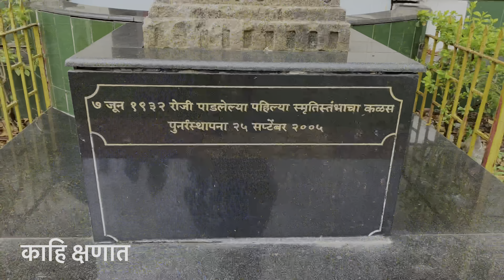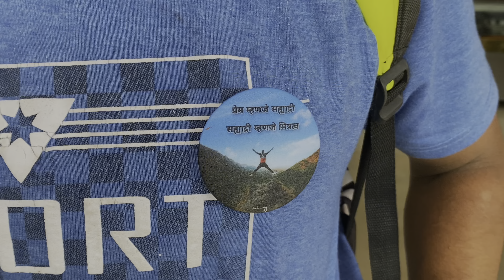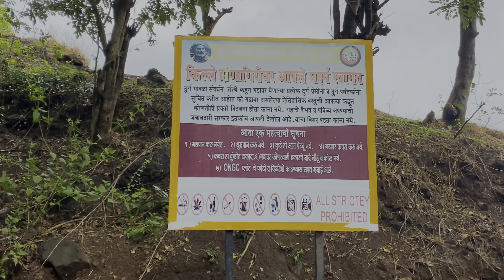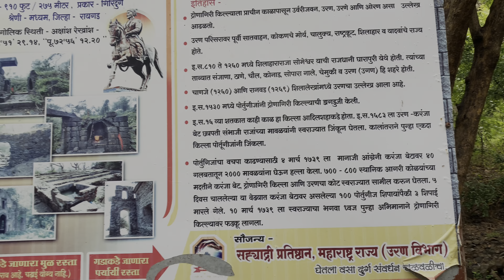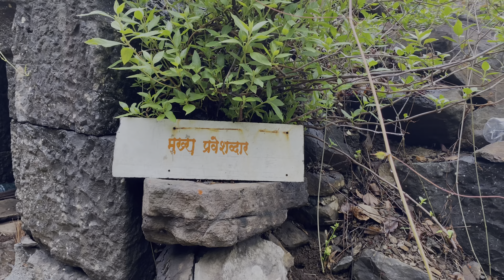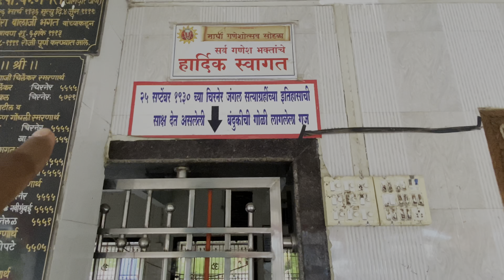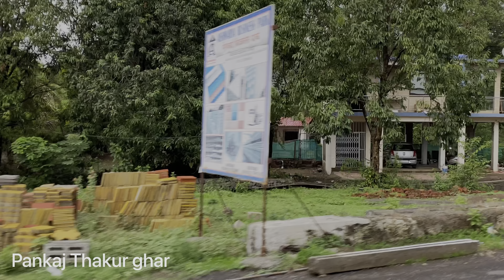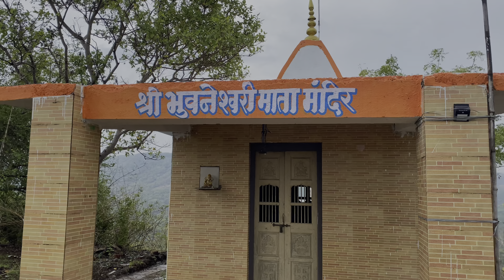5 मिनटात झाला Plan आणि गेलो द्रोणागिरी किल्लावर ! चिरनेर जंगल सत्याग्रह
1 द्रोणागिरी किल्ला

सातवहानांच्या एका शिलालेखात उरण जवळील मोर गावाचा उल्लेख आहे. सातव्या शतकाच्या प्रारंभी पुलकेशी चालुक्याने मौर्यांची घारापूरी ही राजधानी काबीज केल्याचा उल्लेख ऎहोळे येथील शिलालेखात आहे. घारापूरी या राजधानी पासून जवळ असणार्‍या उरण बंदराचे रक्षण करण्यासाठी करंजा बेटावरील द्रोणागिरी डोंगरावर किल्ला बांधला असण्याची शक्यता आहे.
द्रोणागिरी किल्ला देवगिरीच्या यादवांच्या ताब्यात होता. इ.स.१५३० मध्येपोर्तुगीजांनी किल्ल्याची डागडुजी केली. १५३५ मध्ये अंतोनो- दो- पोर्तो या पाद्रीने नोसा-सेन्होरे, एन.एस. द पेन्हा व सॅम फ्रान्सिस्को ही चर्चेस बांधली. १६ व्या शतकात काही काळ हा किल्ला आदिलशहाकडे होता. त्यानंतर हा किल्ला इंग्रजांकडे गेला.मुंबई बेटाच्या संरक्षणाच्या दृष्टीने घारापूरी किल्ला, उरण गाव व उरण जवळील करंजा बेटावर असलेला द्रोणागिरी किल्ला महत्वाचा होता. १० मार्च १७३९ ला मानाजी आंग्रे यांनी उरणचा कोट व द्रोणागिरी किल्ला इंग्रजांकडून जिंकून घेतला.

2  चिरनेर जंगल सत्याग्रह

चिरनेर हे रायगड जिल्ह्यतील उरण तालुक्यातले एक गाव आहे. हा , आगरी,कोळी,आदिवासी शेतकरी, कातकरी, कष्टकऱ्यांचा परिसर आहे. या परिसरात पारंपरिक शेती चालत असते. २५ सप्टेंबर १९३० रोजी इंग्रज राजवटीत इंग्रजांनी चिरनेर परिसरातील चिरनेरसह, कळंबुसरे, मोठी जुई, कोप्रोली, खोपटे, पाणदिवे, भोम, धाकटी जुई, विंधणे, दिघोडे आदी गावातील हक्काच्या जंगलावरील लाकडे तोडण्यास गावकऱ्यांस विरोध केल्याने गावांतील शेतकरी, कातकरी वर्गाने काठ्या, कोयते, कुऱ्हाड, विळा इत्यादी लाकडी, लोखंडी अवजारे हातात घेऊन इंग्रजांचा जंगल कायदा तोडून सत्याग्रह केला. ह्यासाठी लोक घरांतून रस्त्यावर आले होते. महात्मा गांधींनी सविनय कायदेभंगाची चळवळ सुरू केली, त्या चळवळीला पाठिंबा देत उरणमधील शेतकऱ्यांनीही आपल्या जिवाची पर्वा न करता सत्याग्रह करून इंग्रजांप्रती आपला रोष व्यक्त केला होता.

यावेळी इंग्रजांनी केलेल्या गोळीबारामुळे व मारहाणीमुळे अनेक जण अपंग झाले तर नाग्या महादू कातकरी (चिरनेर, अक्कादेवी वाडी), धाकू गवत्या फोफेरकर, रघुनाथ मोरेश्वर न्हावी (कोप्रोली), रामा बामा कोळी (मोठी जुई), परशुराम रामा पाटील (पाणदिवे), हसूराम बुधाजी घरत (खोपटे), आलू बेमट्या म्हात्रे (दिघोडे) या वीरपुरुषांना जीव गमवावा लागला, आणि ते हुतात्मे झाले.

२५ सप्टेंबर१९३० रोजी हा जंगल सत्याग्रह झाला, या सत्याग्रहाला चिरनेरचा जंगल सत्याग्रह म्हणतात.